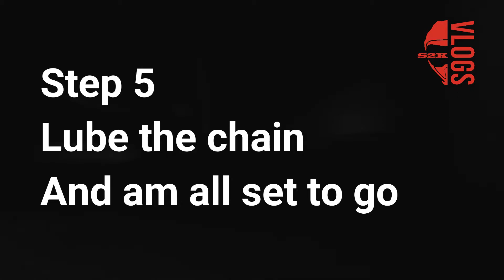KTM Duke 390 How to clean and polish || 3M Car Care || Without a Pressure Washer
In this video i showed the steps i follow to clean my KTM Duke 390 every weekend.
All the products i used in the the video are purchased by  me.